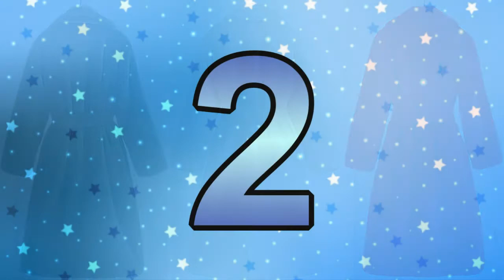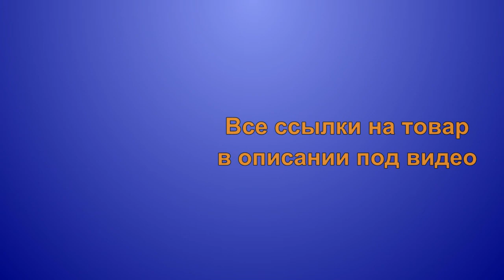Одежда с Алиэкспресс Aliexpress. Женская верхняя одежда . Пуховики, пальто, дубленки. Тренды 2021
Купить на AliExpress
  Холода – не повод отказывать себе в удовольствии выглядеть стильно и ярко. Верхняя одежда: модная необходимость. В идеале, в гардеробе каждой женщины должна быть различная верхняя одежда, которую можно надеть на каждый день и для выхода в свет. Модная и красивая женская верхняя одежда не только согреет, но и расскажет о вкусе и достатке своей обладательницы.

Делайте покупки на канале "Buy in China"